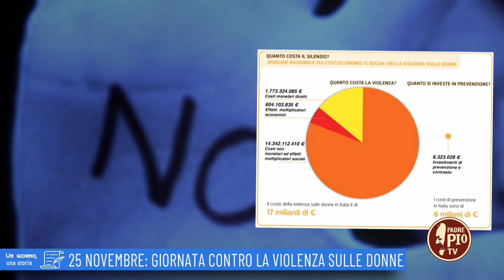25 Novembre: Giornata contro la violenza sulle donne (Un giorno, una storia 25 novembre)